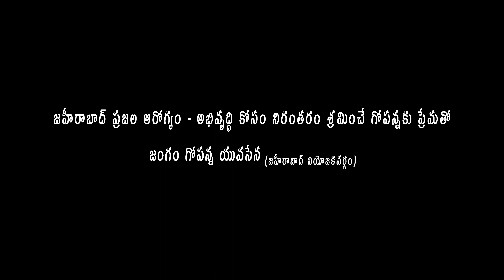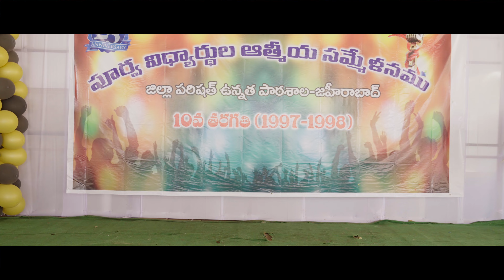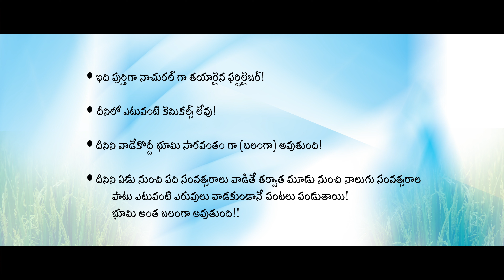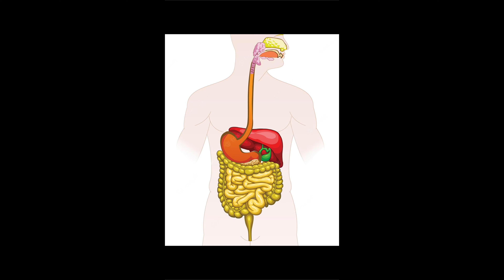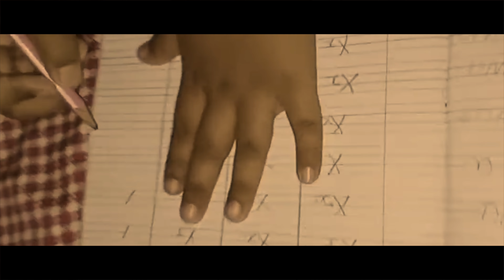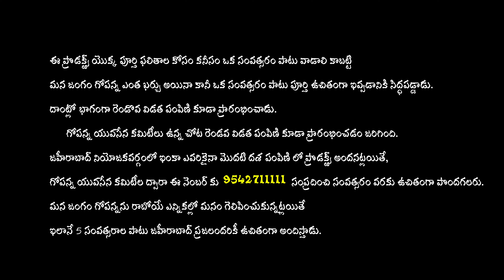Mana Zaheerabad Short FiIm || Jangam Gopi || Jangam Gopanna Yuvasena | Murali Pinniti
Production Manager : Murali Pinninti
Specia Thanks To Prasad Bolisetty
Dop : Raju
Editing & Music  : Vinnu
Assistent Directors : Subbu , Sunil
Artist : Sri Ram , Anjali, Vijaya, Tagore Suresh, Venkey , Priya , Sruthi , Sandeep, Varma
Makup : Chandu
Directer : Mahesh Gantadi

jangam gopi official - jangam gopi - zaheerabad - jaheerabad - latest shotfilms telugu - village songs -  village shotfilms latest